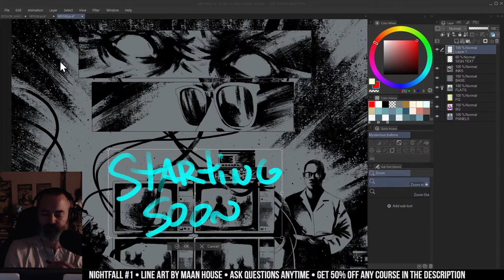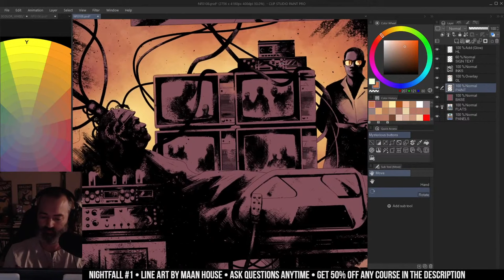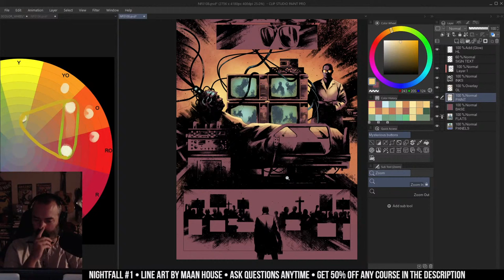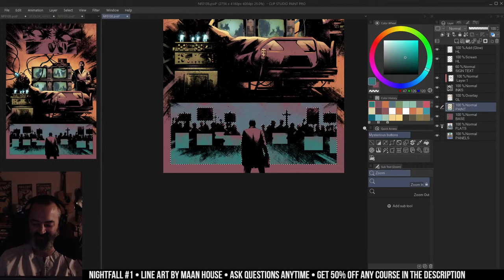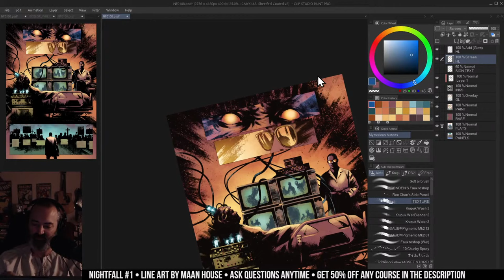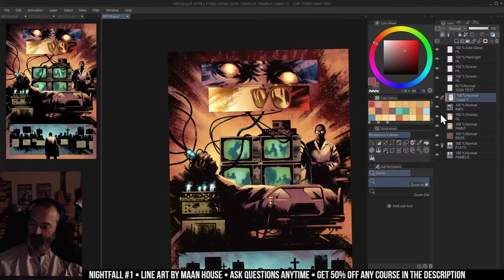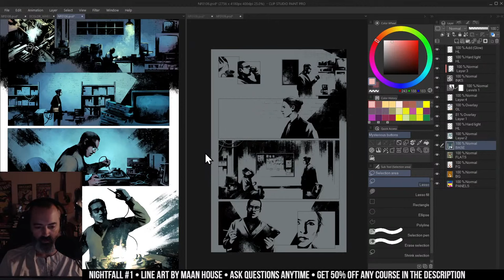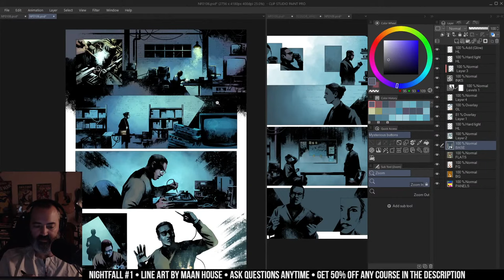🔴Coloring a horror comic in watercolors in CSP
In this stream, I'm coloring some early pages from Nightfall #1 for Vault Comics with art from Maan House. Story by Daniel Kraus.

Ask questions about them (or anything else you like) in the comments below.